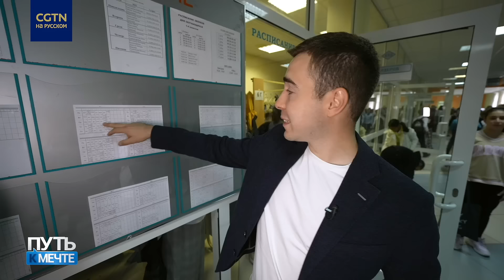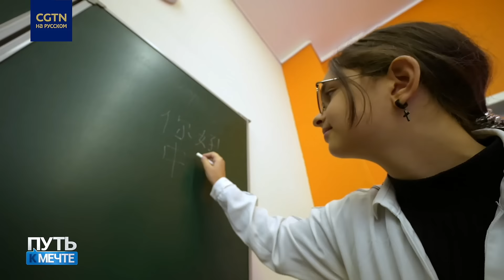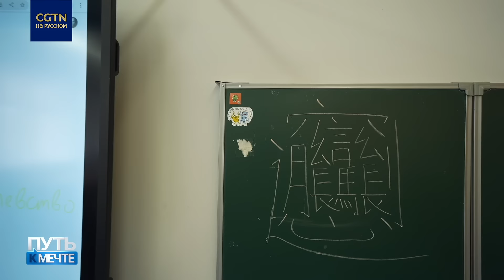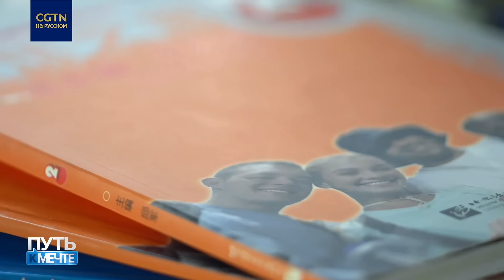Путь к мечте: Диляра Незаметдинова - посол культуры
В России набирает популярность изучение китайского языка. По статистике, овладеть путунхуа мечтают свыше 70 тысяч россиян. Для сравнения: в 2007 году таких было всего 17 тысяч. Диляра Незаметдинова - одна из самых молодых учителей китайского языка в крупнейшей школе России. Ее история - в программе "Путь к мечте".